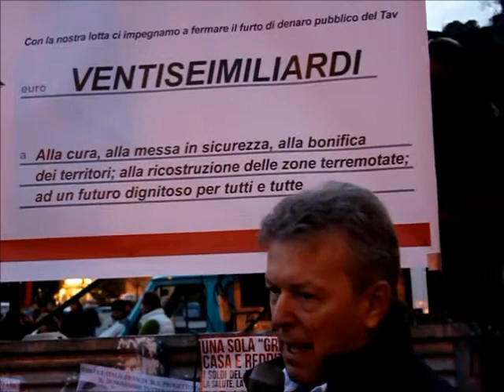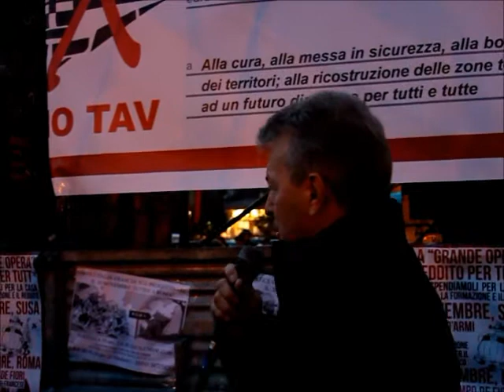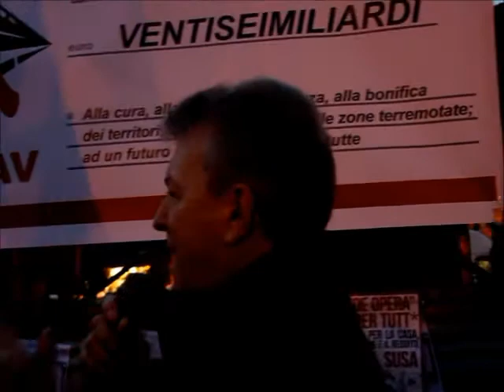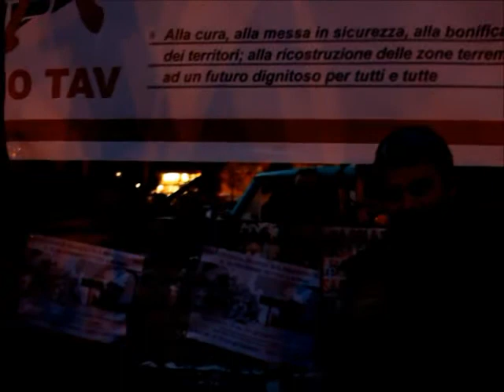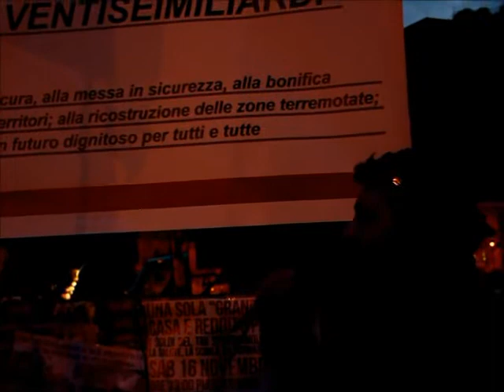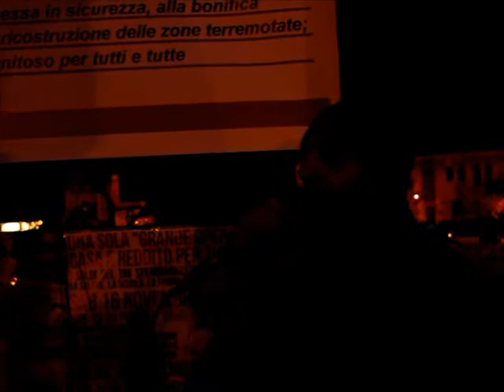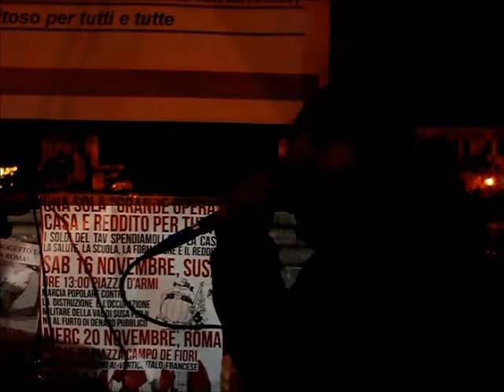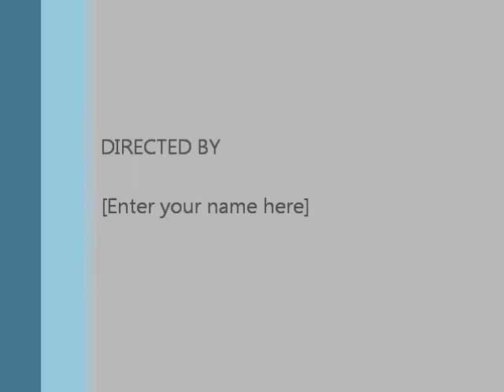Interventi conclusivi dopo la marcia No Tav a Susa il 16N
Gli interventi conclusivi dopo la manifestazione No Tav del 16 novembre a Susa contro la militarizzazione e lo spreco del denaro pubblico.